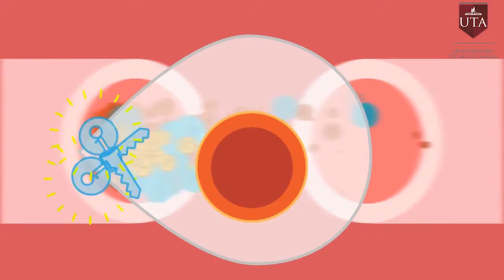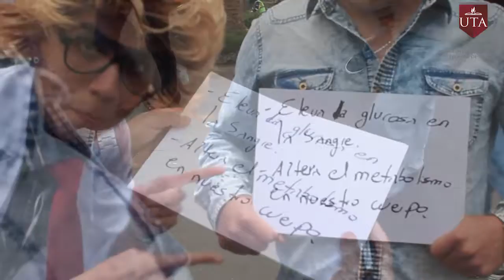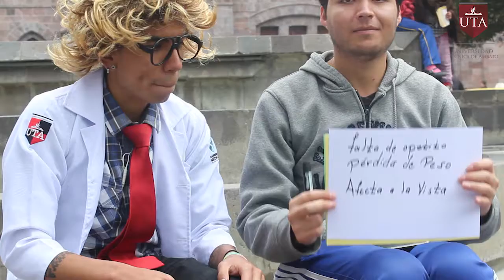UTA!, QUÉ CIENCIA - LA DIABETES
✅CienciaUTA te presenta la prueba piloto de su programa educativo "UTA!, QUÉ CIENCIA" 📺🎥 con el Dr. Cerebrus. 👨‍🔬🧠😉 Hoy aprenderemos sobre LA DIABETES 👫
Agradecemos tus comentarios...